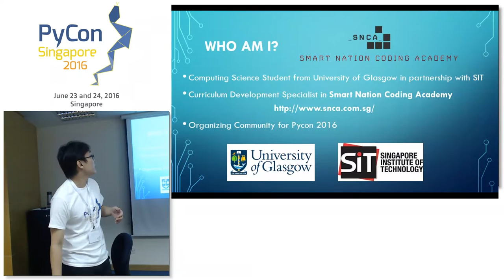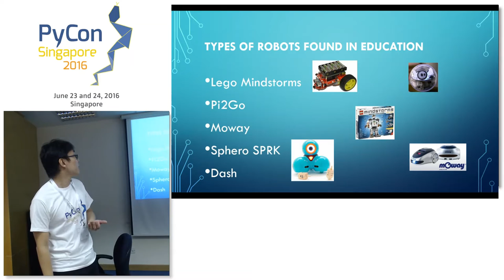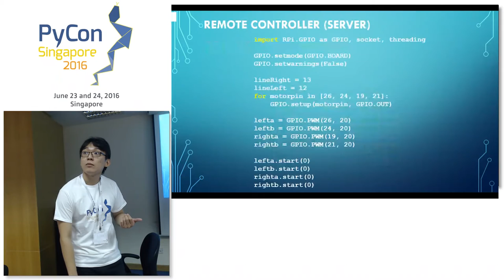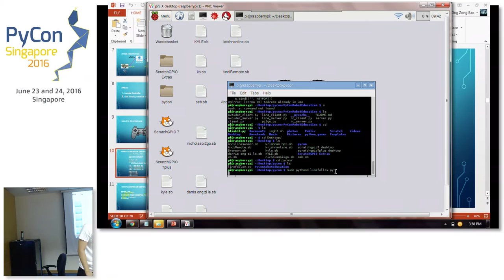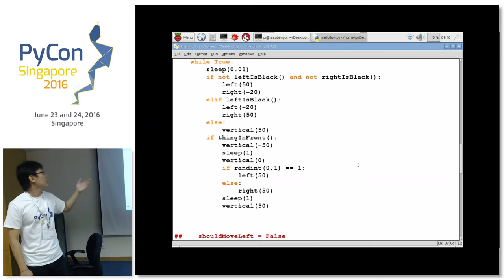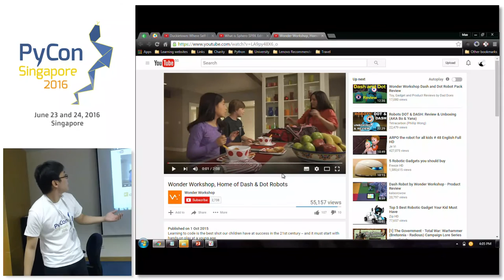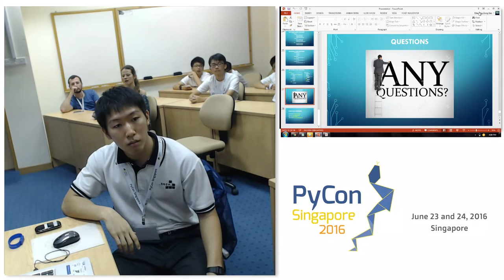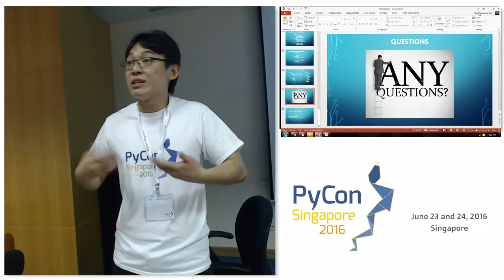Python Robotics for Education - PyConSG 2016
Speaker: Max Ong Zong Bao

Description
Raspberry Pi is a credit card size, low cost computer that could be used to build things ranging from supercomputers, to game consoles and robots. In this tutorial we will learn how to program a smart remote control for a robot. This is great for educators who would like to include robotics and computer programming into their curriculum.

Abstract
In this tutorial we will show how to program the robot called Pi2Go. Students will learn robotics control fundamental using Python:

Movement of the Robot Use of on-board sensors to detect obstacles Line sensing using the Robot line sensors Duration: 1 hour 30 minutes